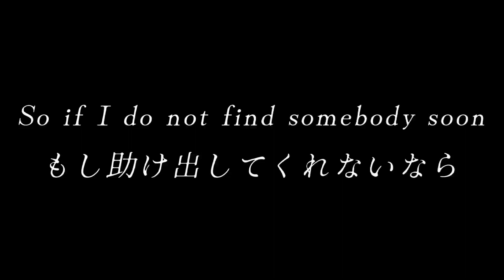文スト音ハメ／2000人記念動画 。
2000人本当に有難う御座います🙏🙇🏻⤵︎ ︎
初音ハメでまだ不慣れです🙏（？）
優しい目で見てください🙇🏻
あと1つ投稿する予定ですので是非見てください✨